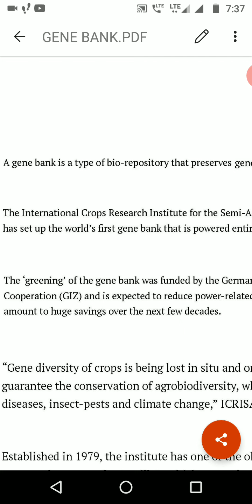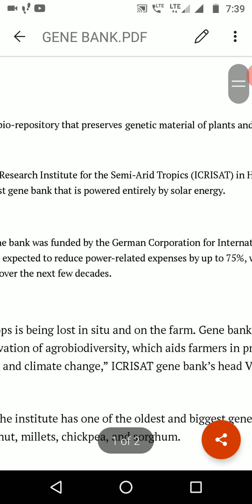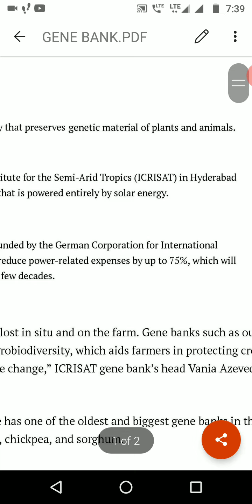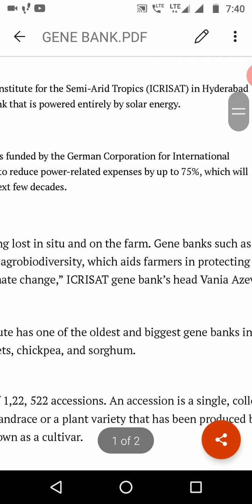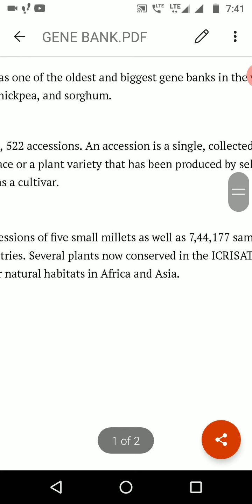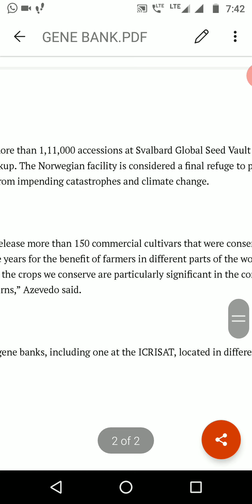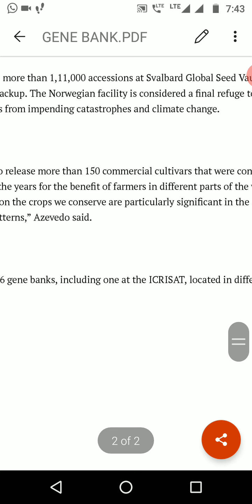GENE BANK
M.Sc.Final,paper9th,Sub.Botany